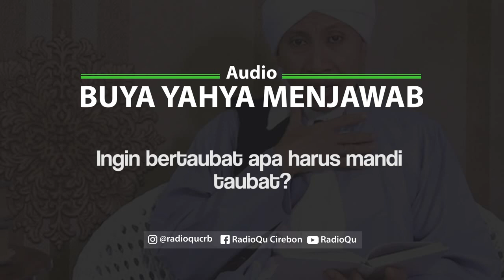#109 Ingin bertaubat apa harus mandi taubat? | Buya Yahya Menjawab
Ingin bertaubat apa harus mandi taubat? apakah ada mandi taubat?
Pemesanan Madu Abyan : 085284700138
Line : @radioqu_cirebon